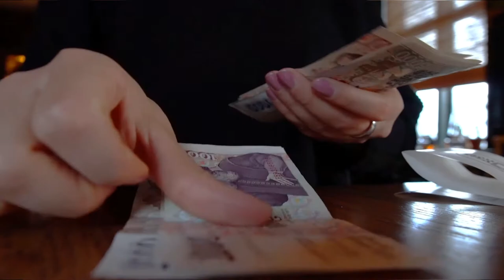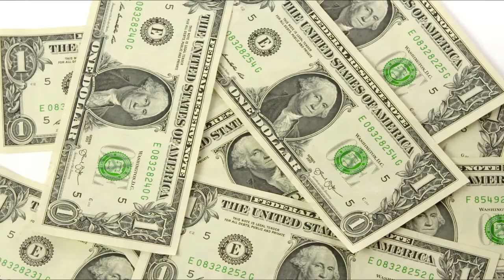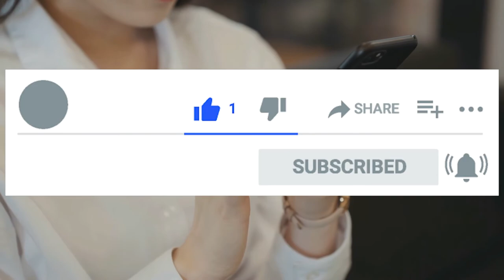सोते सोते लाखो रुपये कमाइए - Earn While You Sleep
Hello dosto...duniya me pese to har koi kamana chahta he pr sabko mind me esa he ki uske liye bahot mehnat karni padegi lekin iss duniay me essa bhi hua he jab ksis ne sote hue bhi lakho rupiye kamaye ho...to aap bhi esa karna chahte ho to pura VIDEO dekh lijiye...